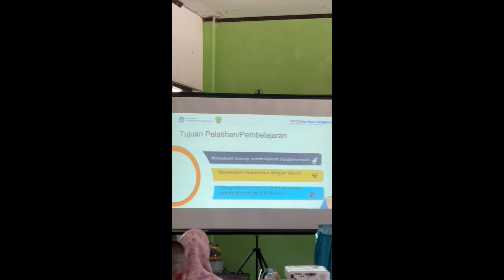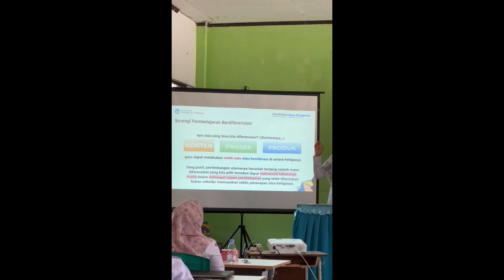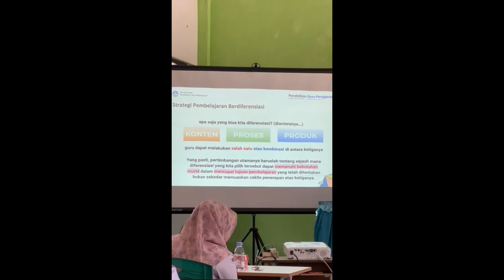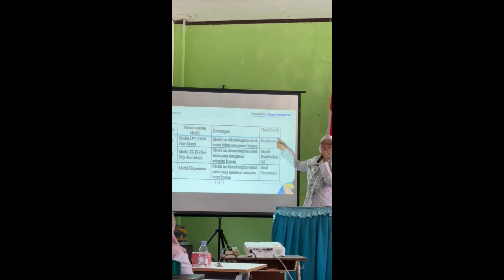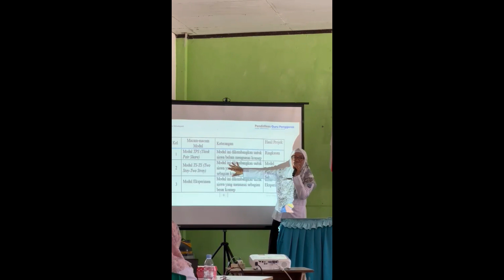BERBAGI PRAKTIK BAIK PEMBELAJARAN BERDIFERENSIASI DI SMAN 1 MALINAU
Berbagai praktik baik di SMAN 1 Malinau, praktek baik dilaksanakan pada 13-15 Desember 2023. Materi yang disampaikan adalah Penyusunan bahan ajar, pembelajaran berdiferensiasi, penilaian kurikulum merdeka.

# Pembelajaran Berdiferensiasi
Praktik Baik
Kurikulum Merdeka